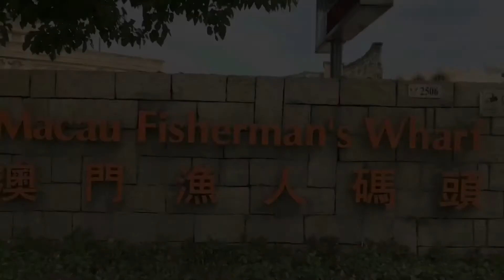christmas at macau fisherman’s wharf, macau sar, china, dec 2020, cover song by sak @papa osmubal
christmas at macau fisherman’s wharf, macau sar, china, dec 2020, cover song by sak (the blooming diva)@papa osmubal (中華人民共和國澳門特別行政區, 澳門, 氹仔, 路環, 中国, 中华人民共和国)